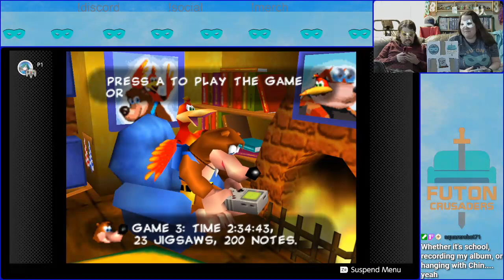The Adventures of a Bird and a Banjo! Banjo-Kazooie: Part 2 Blind Run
Missed a Video or looking for the next one?

RG    - Does not have a personal Twitch Account